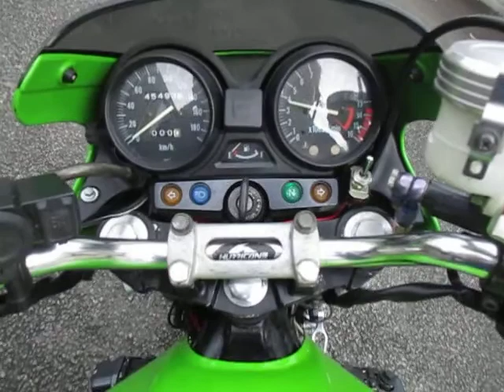カワサキ ZRX400 ローソンカラー ショート管 シイナモータース